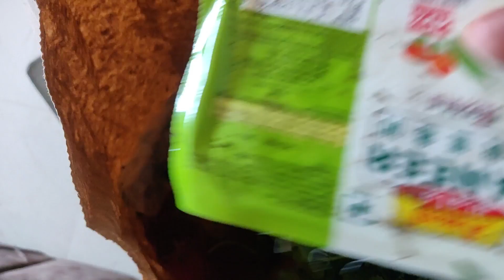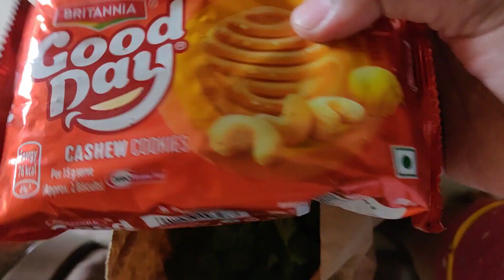10 Days to go for this year 2022/lastdaysof2022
10 Days to go for this year 2022/lastdaysof2022
Last moment of this year 2022